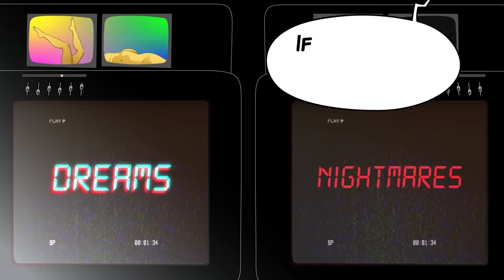Vengaboys - Shalala Lala (Lyric Video)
Official Vengaboys Channel - Check out the animated lyric video of Shalala Lala.

Directed by Olivier Boscovitch & Vengaboys

Lyrics Shalala Lala:

For the Venga Vengaboys

There's a boy in my mind and he knows I'm thinking of him
All my way to the day and the night the stars shine above me
He's been gone for some time, but I know I truly love him
And I'm singing a song hoping he'll be back when he hears it

Make some noise for the Vengaboys

If your love's gone away just like mine you'll feel like crying
Sing along maybe once maybe twice let's try it together
Some sweet day no one knows he'll return and you'll be happy
Shout it sweet in a song listen to your heart it is singin'

Shalala Lala just for you